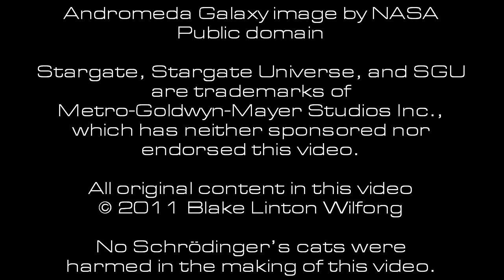Save Stargate Universe SGU Star Trek Parody "The Cancellation Effect"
Captain Kurt and Speck time-travel to 21st century Earth to save mankind from the cancellation of Stargate Universe. Help them revive this epic space science fiction series! Made using Xtranormal State Desktop